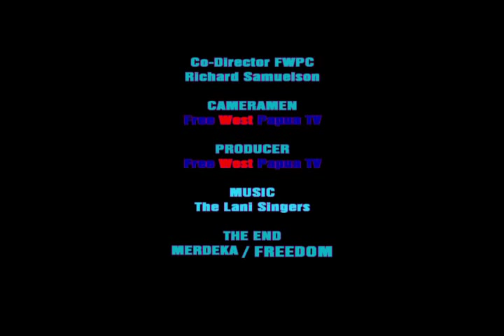Indonesia is represent of Criminal regims in West Papua 2012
Free West Papua TV:

Indonesia Criminal War Crimes state, because Indonesia managed to kill over 500.000 innocent civilian, also Indonesia Military and Police raping young woman and children every day in West Papua. Indonesian Embassy running by CRIMINAL war crimes. (Published on Aug 30, 2012).